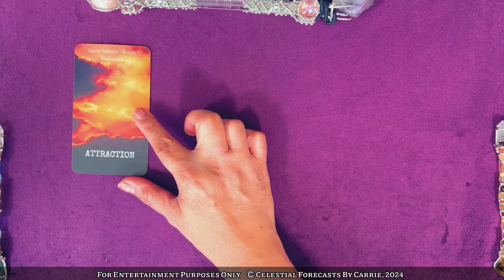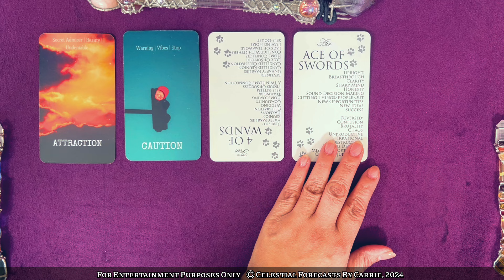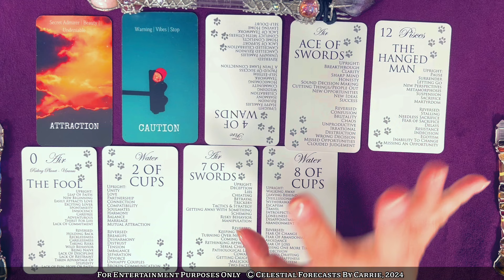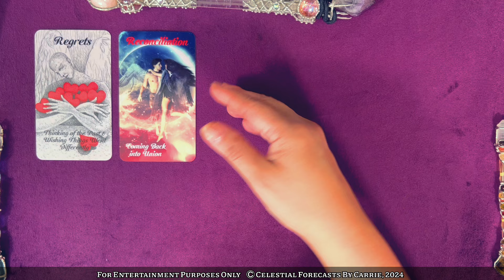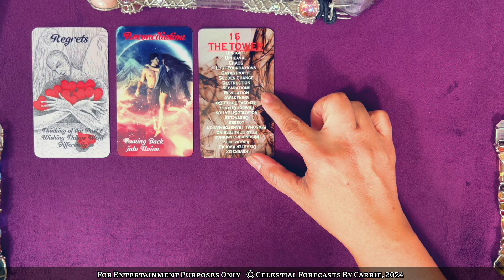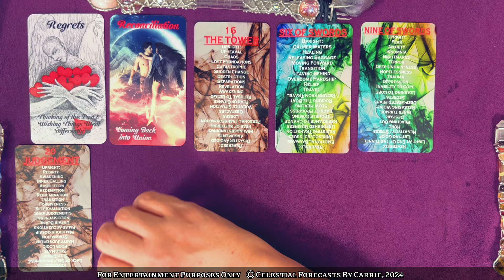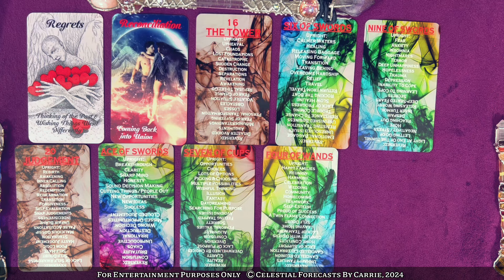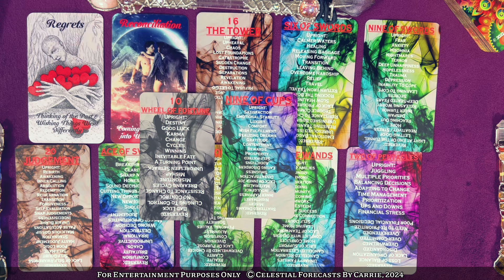GEMINI♊AUGUST 1-15, 2024💚CONFLICTS WITHIN A TWIN FLAME CONNECTION❤️‍🔥BLOCKS TOWARDS A REUNION🧱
THIS IS A GENERAL GEMINI READING FOR THE COLLECTIVE. PLEASE TAKE FROM THIS GEMINI READING WHAT PERSONALLY MAKES SENSE FOR YOU, RELEASE THE REST. CROSS WATCHERS ARE ALWAYS WELCOME. MOST READINGS ARE TIMELESS UNLESS OTHERWISE SPECIFIED.

Featured Decks by Celestial Forecasts by Carrie
*THE TABBY TAROT TEACHER

ANGELS OF ROMANCE ORACLE by JENNIFER AQUARIUS TAROT

Shipping Address:
9505 JEFFERSON BLVD.